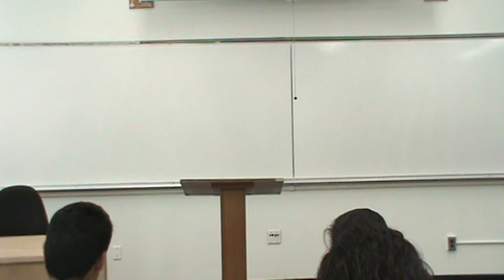Jennifer Single Claim